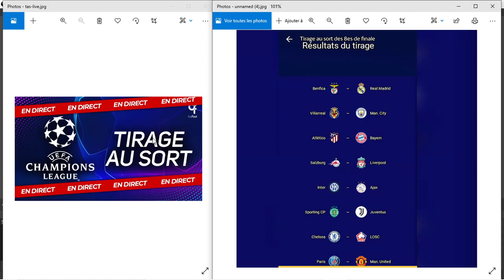Tirage au sort des 8e de finale de la Ligue des Champions : truqué, refaire, volé, annulé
Tirage au sort des 8e de finale de la Ligue des Champions : live, direct, streaming, chaine
TIRAGE AU SORT DES 8E DE FINALE DE LA LIGUE DES CHAMPIONS : DATE, HEURE, CHAÎNES TV, QUALIFIÉS... TOUTES LES INFOS

Bonjour ici c'est F8 Eraldinho, sur cette chaîne vous trouverez des debriefs foot sport et actualités du monde.